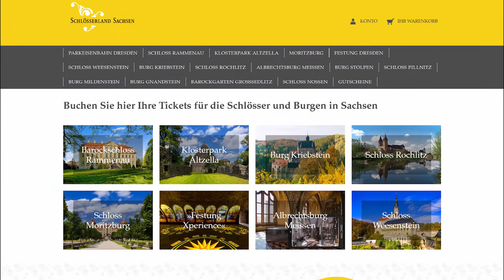Lausitz: Schlösser und Museen öffnen wieder - LAUSITZWELLE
Beginnend mit Schloss Königshain, öffnen ab diesem Wochenende schrittweise die Museen des Schlesisch-Oberlausitzer Museumsverbundes. Das Schloss, in dem zurzeit eine Stipendiatenausstellung zu sehen ist, kann ab Samstag täglich von 15 bis 21 Uhr besichtigt werden. Am 2. Juni folgt das Dorfmuseum Markersdorf, am 5. Juni das Ackerbürgermuseum Reichenbach und am 16. Juni Schloss Krobnitz. Das Granitabbaumuseum Königshain bleibt in diesem Jahr aus baulichen Gründen geschlossen. Auch das Barockschloss Rammenau kann ab dem Wochenende wieder täglich von 10 bis 18 Uhr besucht werden. Voraussetzung ist in allen Fällen eine Voranmeldung bzw. das Buchen eines Onlinetickets sowie der Nachweis eines tagesaktuellen negativen Corona-Tests. sowie